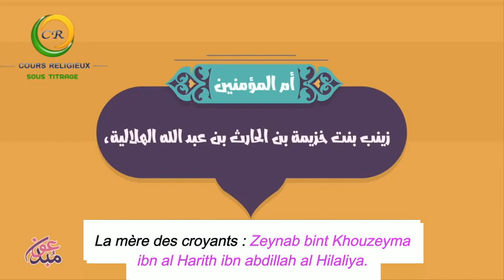05 Les épouses du Prophète ﷺ et les mères des Croyants - Zeynab bint Khouzeyma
05 Les épouses du Prophète ﷺ et les mères des Croyants - Zeynab bint Khouzeyma